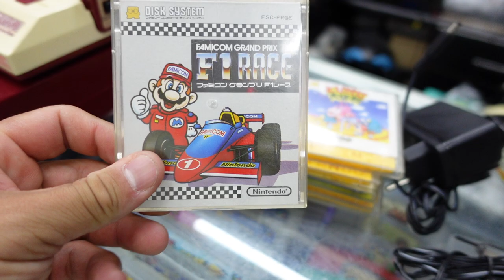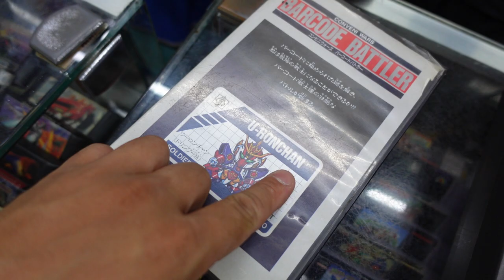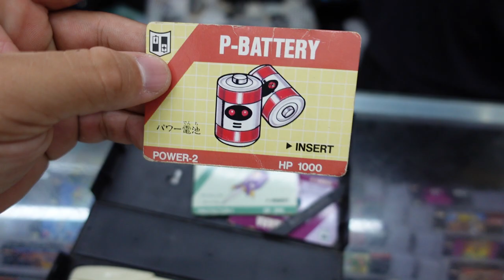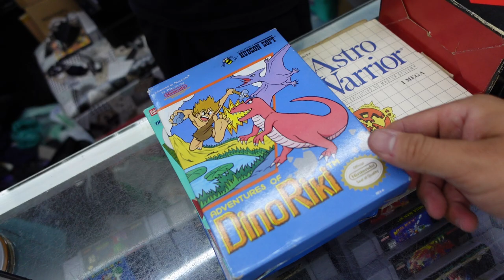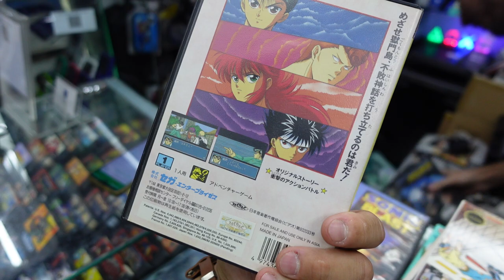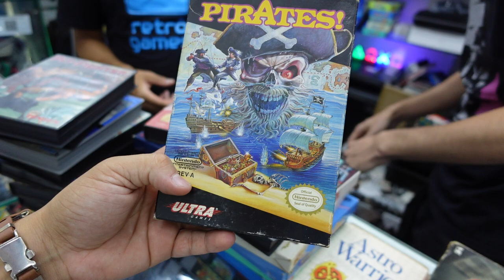CONHEÇA LOJA RETRO GAMES em 2023 !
Uma das maiores lojas de video games da SANTA EFIGENIA meiores lojas da região será que vale apena conhecer essa loja retro em 2023 ?

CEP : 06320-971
DIEGO RAMIRES !

🟣 PSN e LIVE: UColecionador
⭕ Skype: UColecionador2
🟣 YouTube Canal: UColecionador !